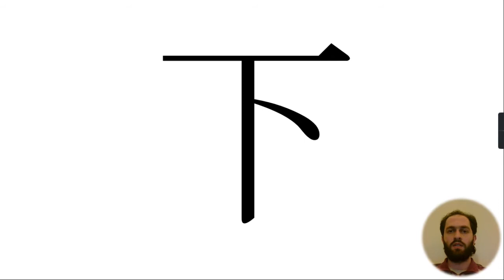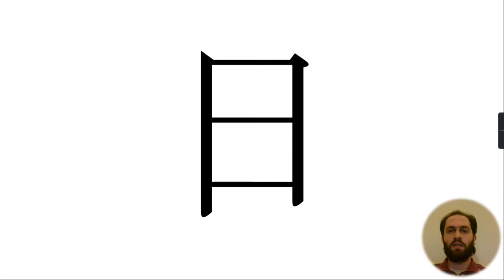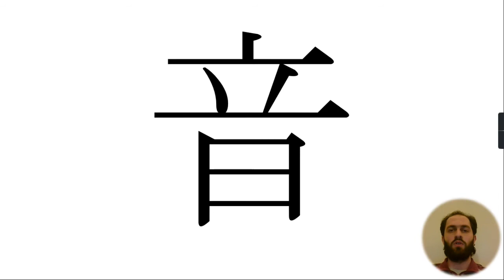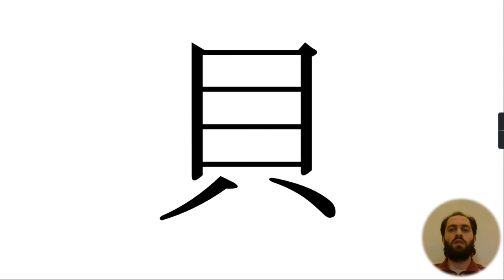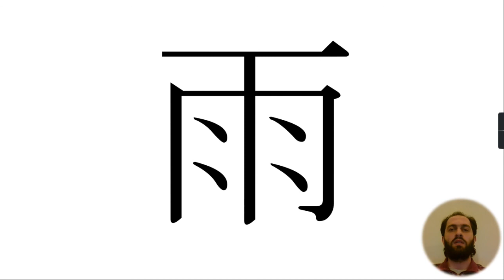Japanese Kanji of Grade 1 - Pronunciation